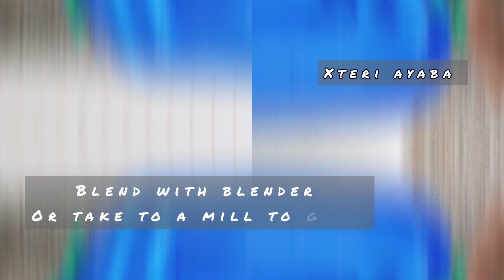how to make CORNSTARCH at home | cornflour for thickner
How to make cornstarch or cornflour from scratch at home. This video will show you easy way of making cornstarch on your own using corn. It's easy to make and you are sure that your cornstarch doesn't contain any additives that are undesirable by your body.

Don't forget to click on the like icon at the end of this video.